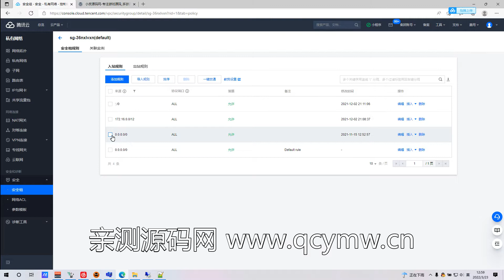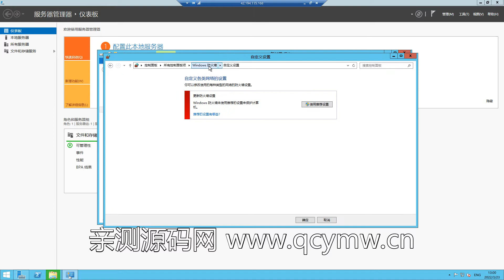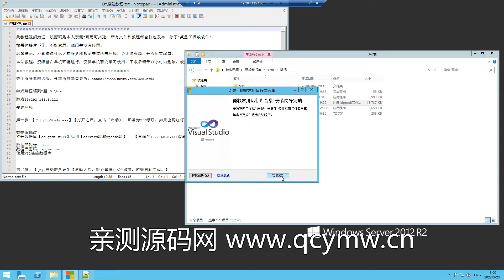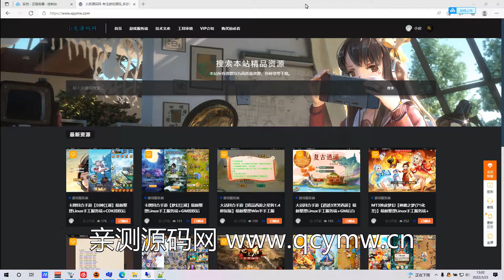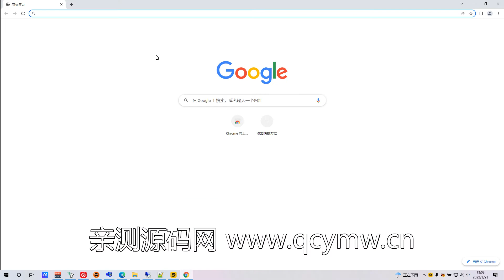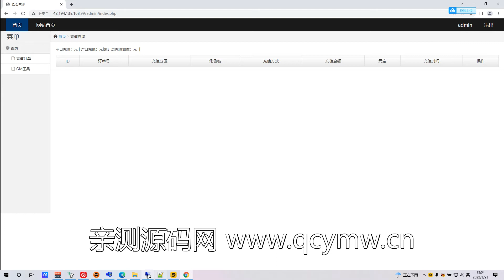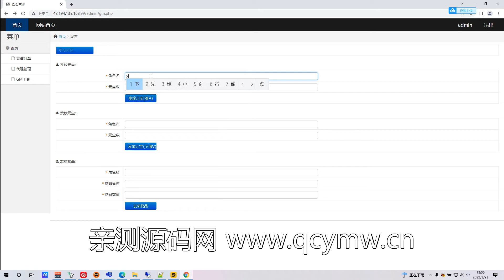手游白日门传奇冰雪战神搭建视频教程